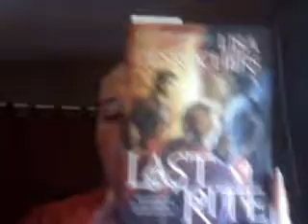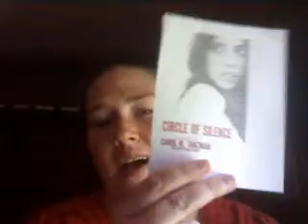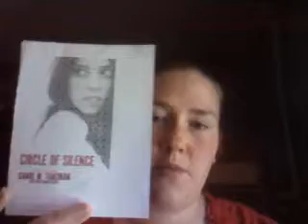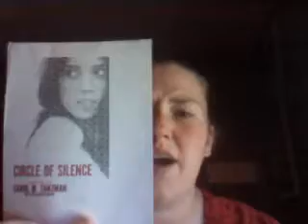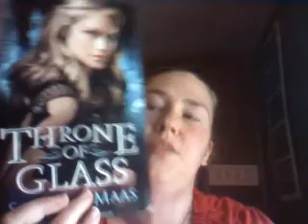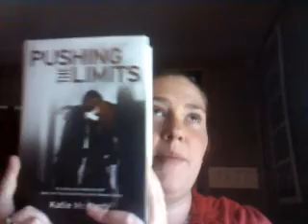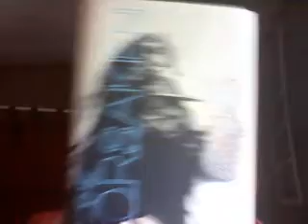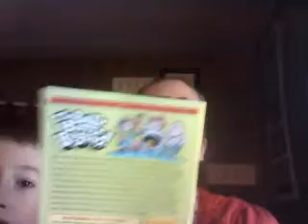August 2012 TBR Pile (Reading Angel)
Books Mentioned:
Last Rite by Lisa Desrochers
Madly Wolfhardt by M. Leighton
The Evolution of Mara Dyer by Michelle Hodkin
Dear Teen Me - Anthology
Circle of Silence by Carol M. Tanzman
Unspoken by Sarah Rees Brennan
Onyx by Jennifer L. Armentrout
Throne of Glass by Sarah J. Maas
The Waiting Sky by Lara Zielin
Wake by Amanda Hocking
Pushing the Limits by Katie McGarry
The Forsaken by Lisa Stasse
Sweet Evil by Wendy Higgins
Captain Underpants and the Terrifying Return of Tippy TinkleTrousers by Dav Pilkey